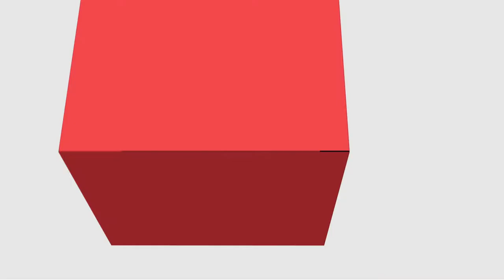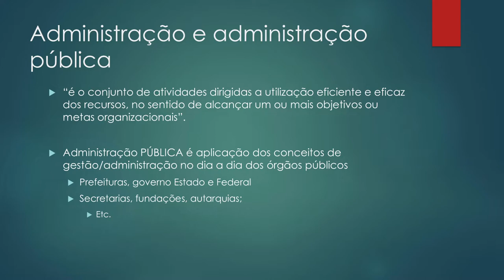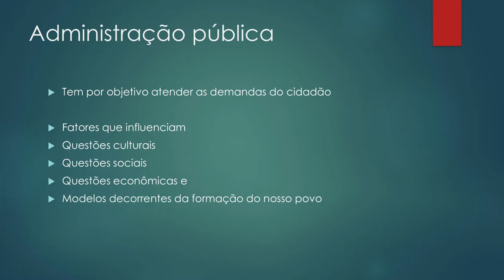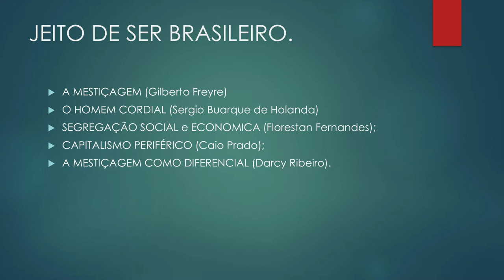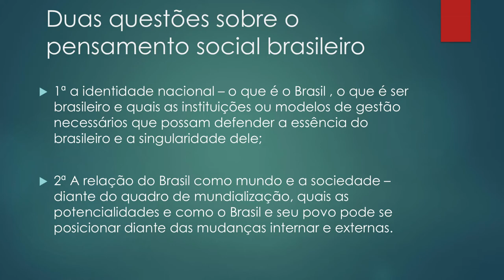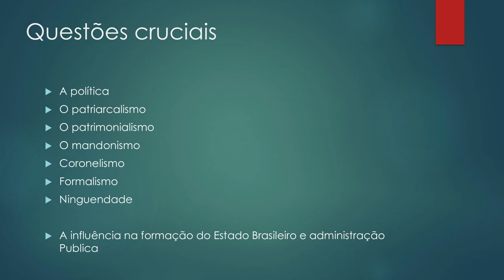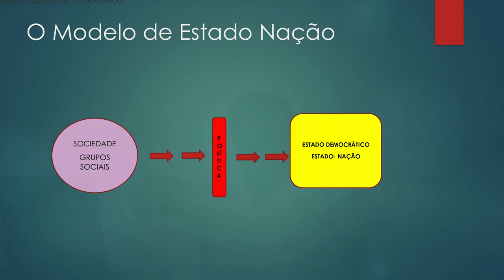[ADMP] Administração Pública Brasileira - Conceitos Iniciais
Conceitos Iniciais na disciplina de Administração Pública Brasileira com o professor Paulo Sérgio Syritiuk para o curso de Administração Pública - EaD da Universidade Estadual do Centro Oeste do Paraná.  - Apresentação